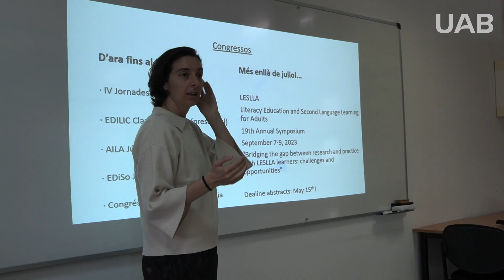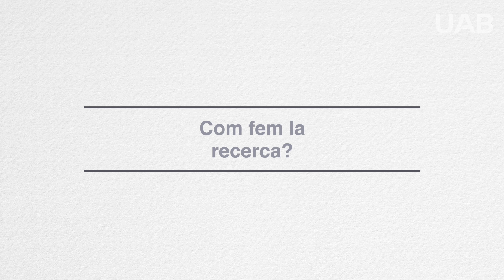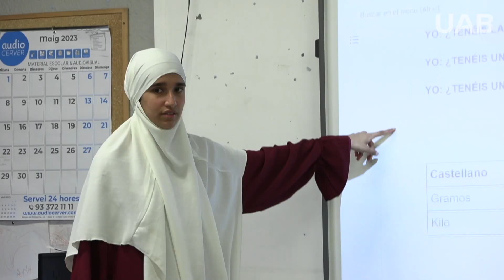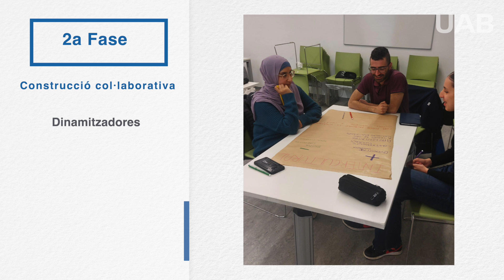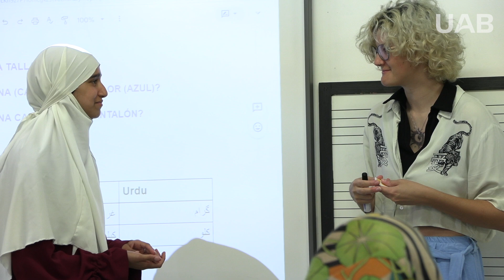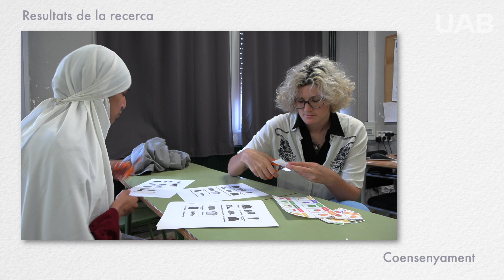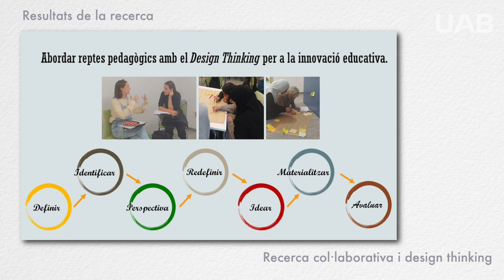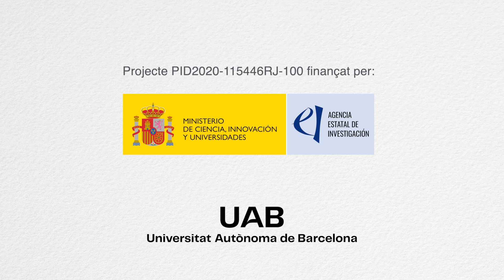CULT. Constructing a collaborative understanding learning and teathing for the XXI century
Exp. 1092/24